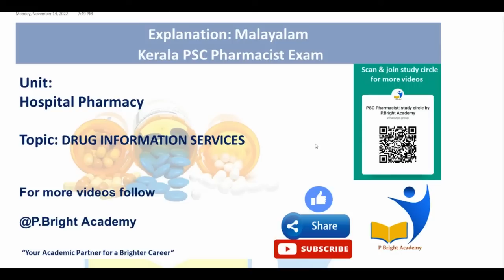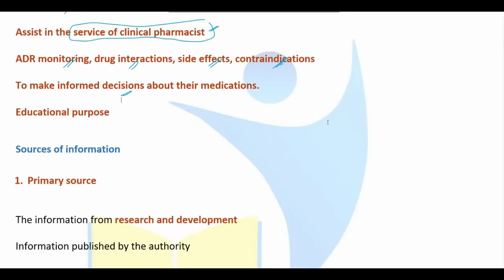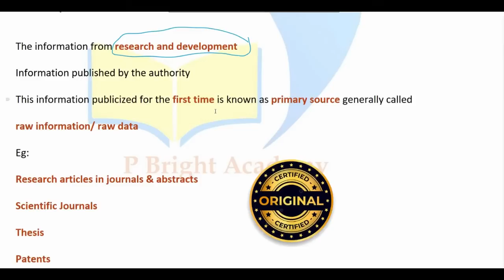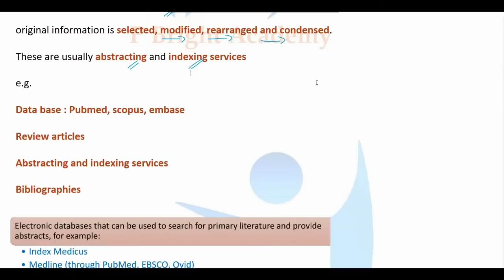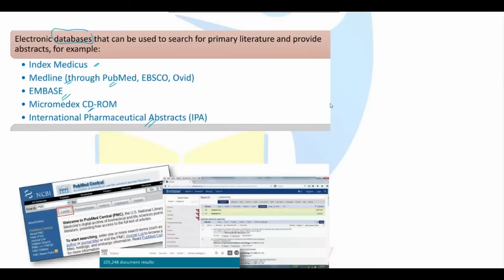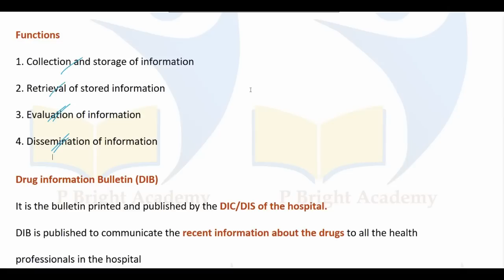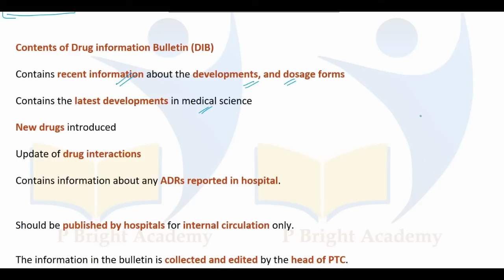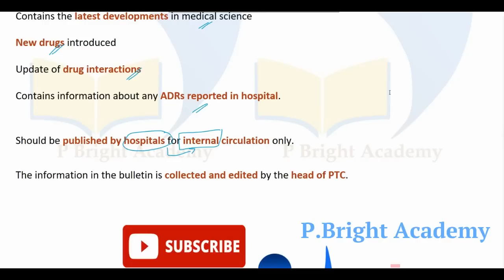Drug information Services keralapsc pharmacistGrade -II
Useful links

Follow this link to join P.Bright Academy WhatsApp group for PSC Pharmacist Exam Study Circle:

 "Education for all initiative"

For more videos on Kerala PSC pharmacist grade -II exam, online classes  view playlist

Note: Links for new topics covered will be updated in playlist.

@ P.Bright Academy